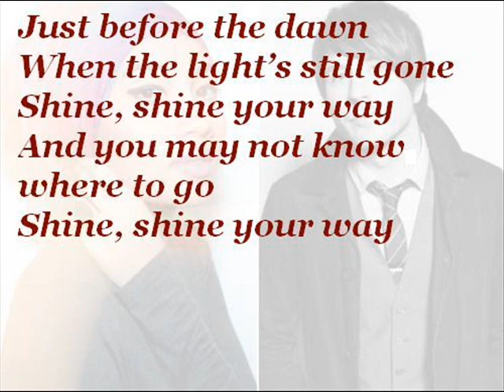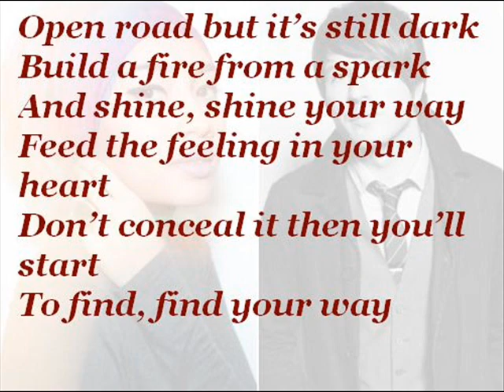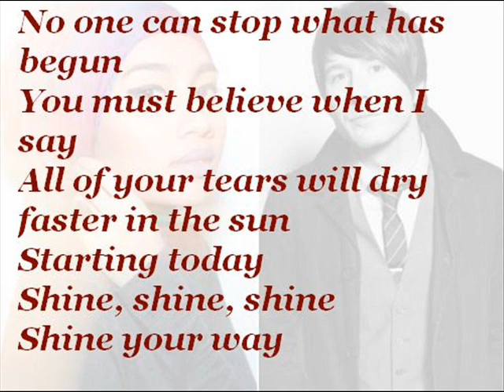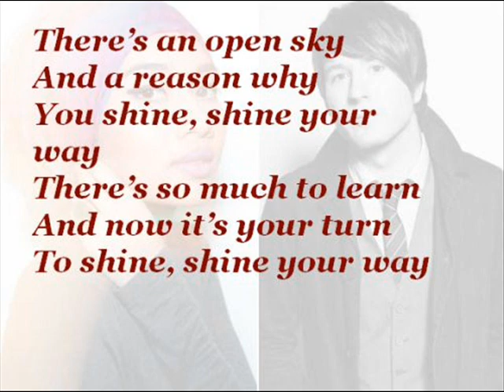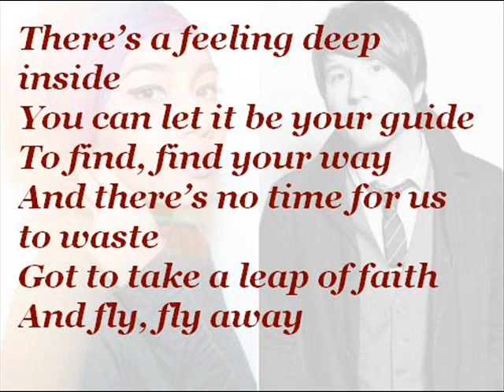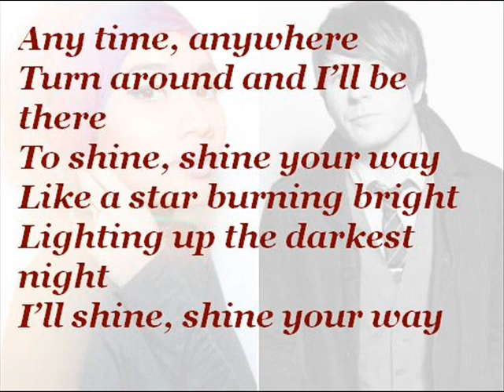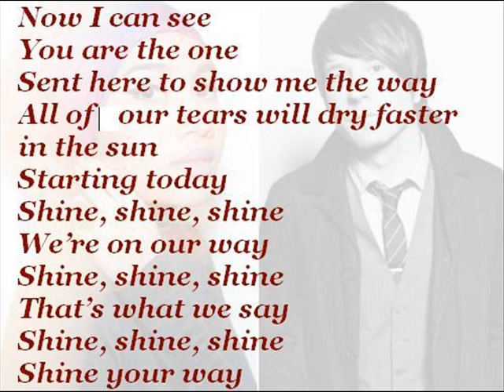Owl City ft Yuna - Shine Your Way (with lyrics)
Owl City ft. Yuna - Shine Your Way (OST: Dreamworks' "The Croods")